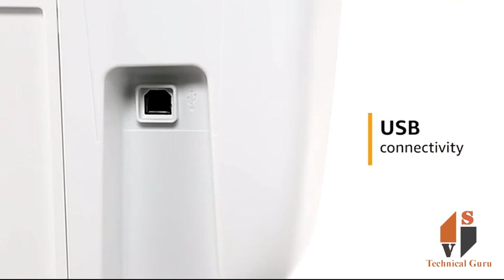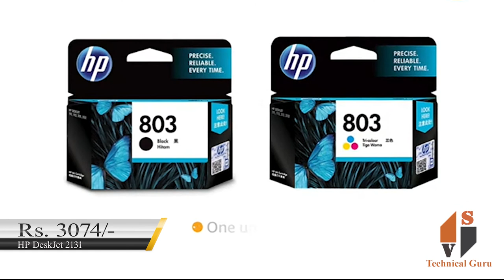HP DeskJet 2131 All-in-One Inkjet Colour Printer (Print, Copy, Scan) in Hindi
Printer Type - Inkjet; Functionality - All-in-One (Print, Scan, Copy) , Scanner type - Flatbed; Printer Output - Colour
Connectivity - USB , Power Consumption :10 watts ,Input voltage: 200 to 240 VAC (+/- 10%), 50/60 Hz (+/- 3Hz)
Pages per minute - 7.5 (Black & White), 5.5 (Colour) ; Cost per page - ₹4.8 (Black & White), ₹6.6 (Colour) - As per ISO standards
Ideal usage - Home & Small Office, Low usage ( less than 100 pages per month)
Page size supported - A4, B5, A6, DL envelope ; Duplex Print - Manual ; Print resolution - Up to 4800 x 1200 optimized DPI (Colour), Up to 1200 x 1200 rendered DPI (Black)
Compatible Ink Cartridge - HP 803 Tri-Color & Black Original Ink Cartridges ; Page Yield - ~190 pages (Black & White) - ISO standards, Get 1 black & 1 tri-color basis cartridge with the printer
Duty Cycle (Maximum monthly recommended prints) - Up to 1,000 pages per month
Warranty - 1 year from the date of purchase
Easily set up this all-in-one to print, scan, and copy with simple controls ; Save your space with a compact all-in-one designed to fit where you need it.